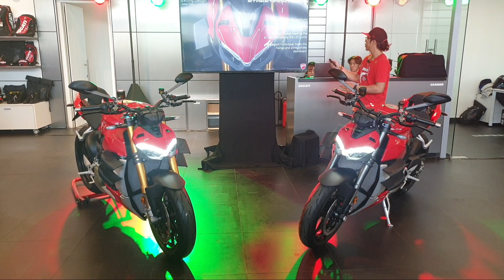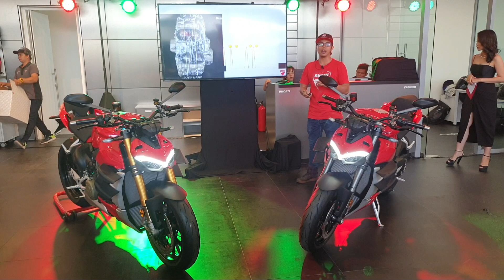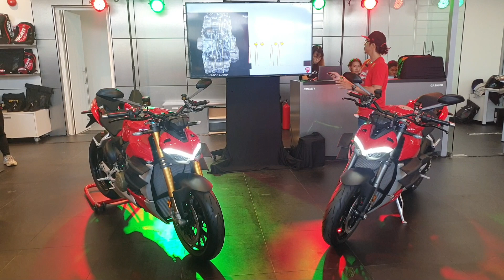Chiêm ngưỡng 2 siêu phẩm STREETFIGHT V4 & STREETFIGHT V4S trong ngày ra mắt tại Việt Nam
Sáng 12/9 2020 tại Showroom Ducati Ho Chi Minh đã chính thức làm lễ ra mắt giới thiệu 2 mẫu siêu phẩm Ducati Streetfighter V4 và Streetfighter V4S mới nhất tại Việt Nam với phong cách, sự tinh tế và hiệu năng được mang đến bởi nhà sản xuất Ducati
Đây là 2 mẫu xe có thiết kế vô cùng hiện đại và tinh tế, là dòng naked- bike sở hữu khối động cơ mạnh nhất trên thị trường Moto hiện nay. Theo thông tin thì giá bán của xe xấp xỉ rơi vào tầm trên dưới 1 tỷ đồng.